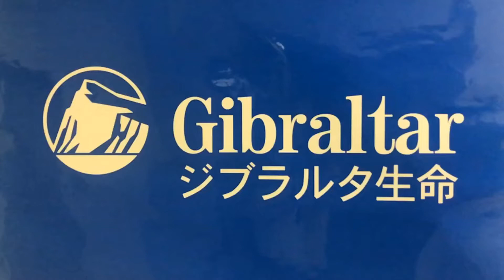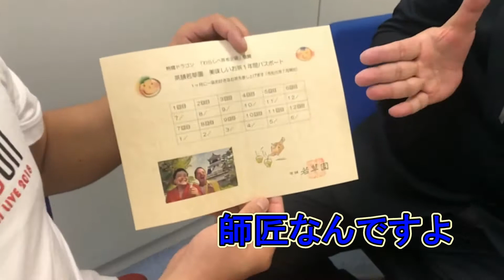わらしべ長者【第４話】社長は2つの意味で太っ腹！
昔話「わらしべ長者」の現代高知版です。10円のステッカー を車にします（笑）高知の人の良さにつけ込んだ貧乏芸人の成れの果てを全６話でお届けします！優しさで繋ぐ高知のプレゼントリレーお楽しみください。今回は街ゆく人にというわけではなく、おだちのグルメ友達、ジブラルタ生命保険株式会社高知市支社の社長さんの健康を気づかって？！お茶1年分の価値のわかる方であれば相当いいのに変わるはず！楽しみ〜♪

【ここまでのわらしべ長者】
①あつかんDRAGONステッカー
②龍角散のど飴
③漬物２本（高知中央食料品店）
④日本酒（魚翔）
⑤ジュエリー３点セット（MUSICSTUDIO-SWEETBOX）
⑥お茶1年分（若草園）
⑦今回ここ！

【あつかんDRAGONとは？】
高知から笑いのチカラで世界を熱くするココロの熱燗的役割！
坂本龍馬から（龍＝ドラゴン）をいただきまして合わせて
『あつかんDRAGON』と申し候。高知県拠点のお笑い芸人。

【おだち】
長崎県対馬市出身
高知大学理学部物理科学コース卒
尿酸値高め、顔面デカメ、声枯れめの食いしん坊レッド

【しんじょう】
沖縄県読谷村出身
高知大学人文学部国際コミュニケーション学科卒
カレー好き、ウイイレ好き、正拳突きの小坊主イエロー